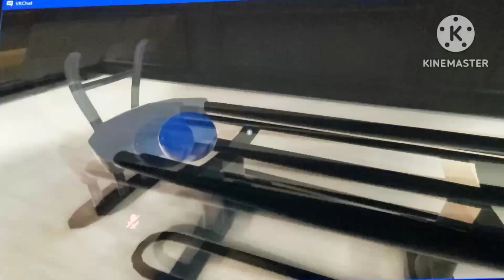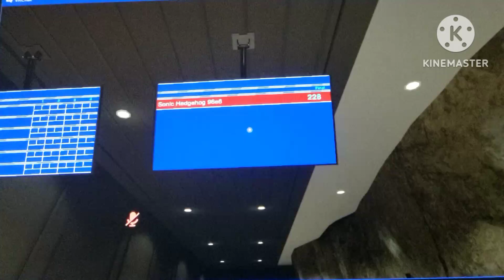Sonic Hedgehog Goes Bowling At Hidden Heights (VR Chat)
Hey Sonic Squad Protectors As u can tell I am not doing great at all Why do i keep on getting False Banned For what I did not do nothing wrong Trying to make friends But what do i get False Ban As always This is my 2nd time this happened to me Why false Kick an innocent Hedgehog That saves everyone's life If I get False Kicked 1 more time then I am gonna forever just go to Mansion worlds so that it will be easier for me to be left alone It really pains me to say this but Feels like everywhere I turn there is always a trap But that is not gonna stop me I will keep doing my best to make the best VR Chat Videos as always Never giving up I cannot sit here and let this bother me I Will do the best Content there is Stay tuned for more videos i got in the future It will take time so subscribe to me and help me get to 1 million subs help me get there since I do the best Videos for u guys to enjoy at home